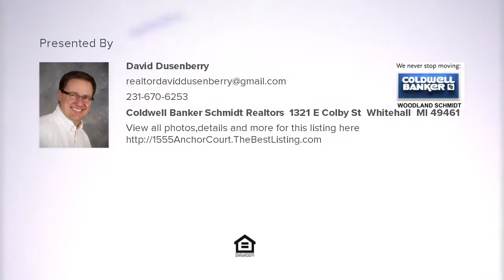1555 Anchor Court, Whitehall, MI Presented by David Dusenberry.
Contact David Dusenberry for more information.
Coldwell Banker Schmidt Realtors, 1321 E Colby St, Whitehall, MI 49461

Beautiful Ranch  home with 3 bedrooms, 3 baths.  Home sits on over 1.46 of an acre wooded lot.  Professionally landscaped and fenced in backyard.  3 stall attached garage.  Kitchen with a center island, stainless steel appliances. Deck off dining area connects to large paver stone patio.   Master suite with walk in closet; private bath has Jacuzzi whirlpool tub and separate shower.  9 foot ceilings on first floor, living room has vaulted ceiling and gas fireplace.  Basement level is ready for entertaining. Both the spray foam insulation and linear style gas fireplace will keep you comfortable and cozy.  Large open area includes a wet bar with wine rack, and a full bath.  Gutter Helmet leaf guard and Anderson windows.  Well maintained and cared for by original owners.  Don't miss this home

Listing data of Coldwell Banker Woodland Schmidt Whitehall Broker from WMLAR MLS is deemed reliable, but not guaranteed and is made available for personal and non-commercial use